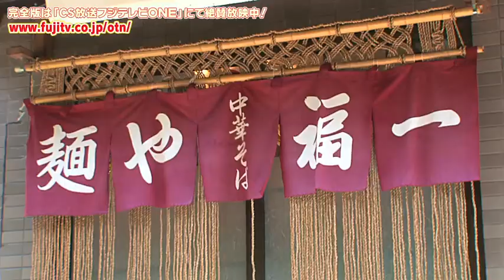ラーメンWalker TV2 第8回 成田「麺や 福一」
話題のラーメン店がぞくぞく登場の番組『ラーメンWalker TV2』ちょい見せ版！
完全版はCS放送フジテレビONEにて絶賛放送中です！！（リピート放送も多数あり）

千葉ラーメン特集第二弾！趣味がラーメンの食べ歩きという店主が手がける成田の行列店『麺や 福一』をご紹介。「ラーメンWalkerグランプリ2012」千葉県総合ランキングで見事銅賞（第3位）に輝いた多彩なラーメンは、淡麗系から濃厚系までどれもハイレベル！ラーメンマニア店主の情熱と技術に迫ります！

新店から名店まで、テーマ別に注目のラーメン店を毎回楽しくご紹介！